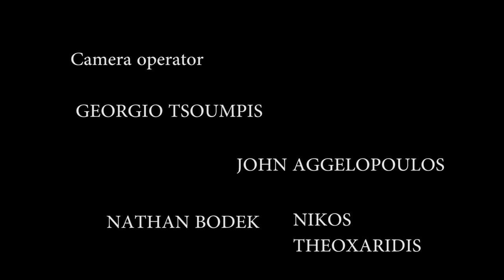RAISIN LEVEL - GOING ON - OFFICIAL MUSIC VIDEO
Το πρώτο μας music video για το κομμάτι μας με τίτλο Going On. *Watch in 1080p HD*

Ένα μεγάλο ευχαριστώ σε όλο το team του Art Attack για την ιδέα,τη παραγωγή και τη πραγματοποίηση του clip.

Directed by : Nick Theoharidis

LYRICS :
Your eyes have betrayed me
My heart is now forsaken
These words I said about you
It's like I never loved you

You try but you wont get me
This time you cannot hurt me
You think I really loved you
Im better off without you

Cause now I let you go, i'm telling you tonight...

Chorus:
My heart is going on,
I've never felt so happy babe
Cause I will cry no more,
i'm going on ...
Your words will never last,
i'm tired of being what you made me
Cause now i'm going on..

You want to see my ending
My mind is now so empty
Now it's my time to fight you
You know that i defy you

Don't even try to break me
My strenght is never ending
I'll fight for all i have to
A better life without you

Chorus:
i'm going on ...

Bridge:
I try it, I fight it,
keep going, keep fighting
I'm stronger, I'm fighter,
be better, be harder
I know it, I have it,
It's late now, can't stop me
Can't beat me, can't fight me,
you just can't,confine me

Chorus:
i'm going on ...